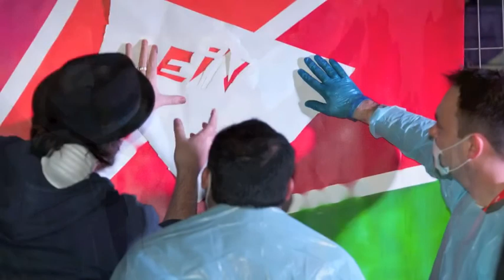PwC Diverse Talent ONE RCS 1